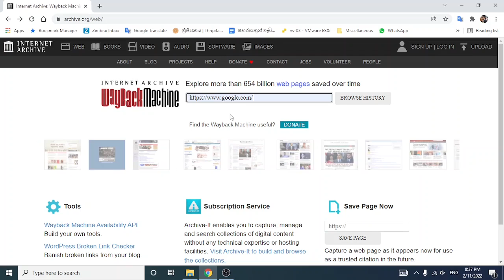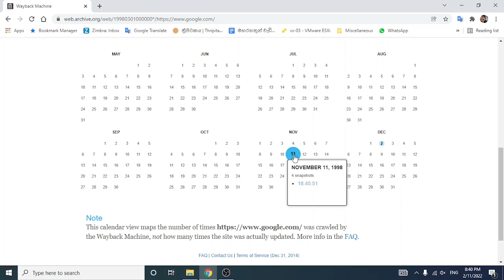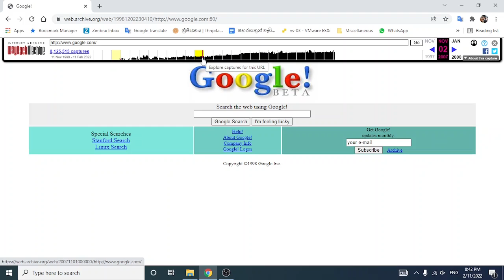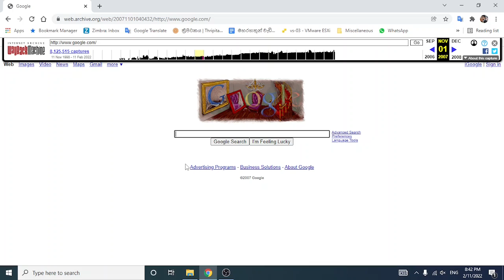Let's see old versions of your favorite websites | Wayback Machine | Sinhala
This video explains how to see old versions of websites.
මේ video එකෙන් website එකක් කාලෙන් කාලෙට තිබුන විදිහ බලාගන්න ආකාරය ගැන පැහැදිලි කර ඇත.